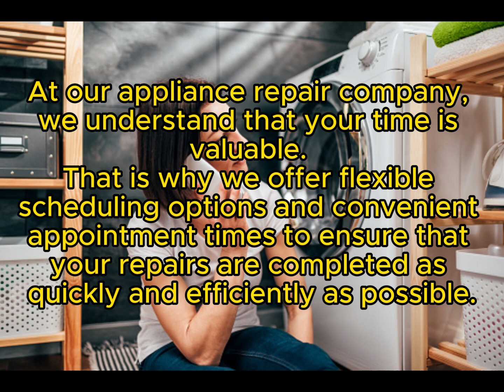Dryer Repair in Avondale, Arizona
Efficient and Affordable Appliance Repair
Same Day & Emergency Dryer Repair
Servicing all of Maricopa County, Illinois

Dryer Repair in Avondale, Arizona - Efficient and Affordable Appliance Repair

Is your dryer acting up in Avondale, Arizona? Don't fret; help is just a call away! At Efficient and Affordable Appliance Repair, we've got you covered with top-notch dryer repair services. Here's everything you need to know about our services:

Our Location
📍 Address: 99th Ave and McDowell Avondale, Arizona 85392

Our team of expert technicians is well-versed in repairing a wide range of dryer brands, including but not limited to:

GE
Whirlpool Gold
Whirlpool Energy Star
Whirlpool Smart
Whirlpool Sidekicks
Frigidaire Gallery
Frigidaire Professional
Kitchenaid Architect
Bosch Benchmark
Liebherr Premium Plus
GE Cafe
GE Monogram
GE Profile
GE Artistry
Kitchenaid Architect
Kitchenaid Superba
Samsung Aquajet
Samsung Superspeed
Maytag Maxima
Maytag Bravos
Whirlpool Gold
Whirlpool Duet
Whirlpool Cabrio
General Electric Monogram
Bosch Axxis
GE True Temp
GE Triton
GE Triton XL
Bosch
Miele
Roper
Amana
Jenn-air
Haier
Electrolux
Frigidaire
Dacor
Thermador
Manitowoc
Wolf
Viking
Traulsen
Payment Options
We understand that appliance repairs can come unexpectedly. To make the process smoother for you, we offer various payment options, including:

American Express
Cash
Discover
Mastercard
Visa
Amazon
Apple Pay
Check
Debit
GooglePay
We've got your convenience in mind!

FAQs
1. How can I tell if my dryer needs repair?

Look out for signs like unusual noises, failure to heat, clothes taking longer to dry, or any strange smells coming from your dryer. If you notice any of these issues, it's a good indicator that your dryer may need repair.
2. Do you offer same-day repair services?

We strive to provide fast and efficient service. Depending on our schedule and the severity of the issue, same-day repairs may be possible.
3. Are your technicians certified and experienced?

Yes, our technicians are highly trained and certified to repair a wide range of dryer brands and models. They have years of experience in diagnosing and fixing dryer problems.
4. Is it worth repairing an old dryer, or should I replace it?

In many cases, repairing a dryer is more cost-effective than replacing it with a new one. Our technicians can assess your dryer's condition and provide a recommendation based on its age, condition, and the cost of repair.
5. Do you provide warranties for your repair services?

Yes, we offer warranties on our repair services to give you peace of mind.
We're here to help with all your dryer repair needs in Avondale, Arizona!

When your dryer needs some TLC in Avondale, Arizona, remember that Efficient and Affordable Appliance Repair is here to provide you with prompt and reliable dryer repair services.